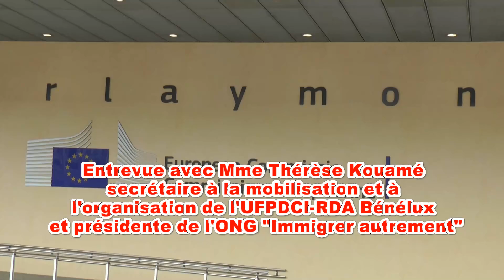Entrevue de Mme Thérèse Kouamé secrétaire à la mobilisation et à l'organisation de l'UFPDCI Bénélux